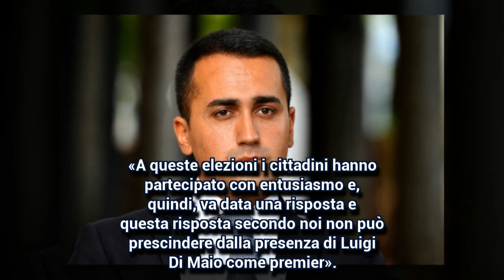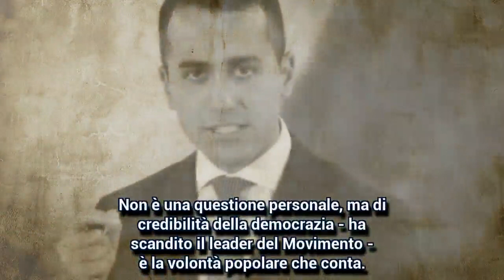Scatta guerra di nervi tra Salvini e Di Maio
Cala il gelo tra M5S e Lega. «A queste elezioni i cittadini hanno partecipato con entusiasmo e, quindi